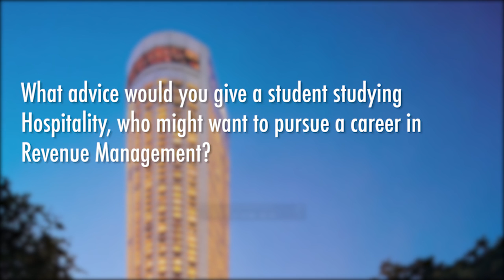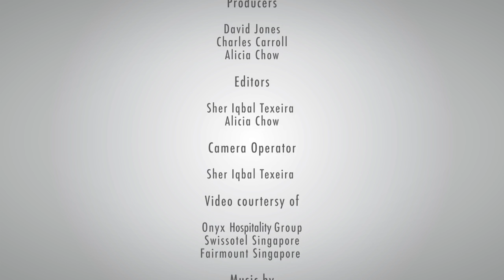HSMAI: Revenue Management as a career path in hospitality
Learn what a Revenue Manager does in a hotel.  HSMAI Asia Pacific and the Singapore Institute of Technology's Hospitality Business School have co-operated to create a video explaining the role of the Revenue Department in a hotel.
This video is not to be used for advertising, promotion for commercial/monetary advantages.